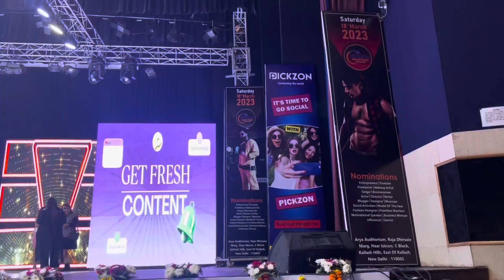Delhi Event Prince Narula & Armaan Malik || Sehaj Arora Gurpreet Kaur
Sehaj Digital Promotion

Kulhad Pizza
Kulhad Pizza Jalandhar
Viral Couple Jalandhar
Kulhad Pizza Viral Couple Jalandhar
Sehaj Arora
Gurpreet Kaur
Jalandhar Famous Place
Fresh Bites Jalandhar
Viral Fresh Bites
Viral CoupLe
Food Couple
Jithe Kude Pohnch gya Jatt
Outta Reach